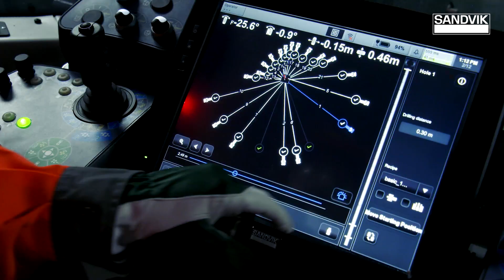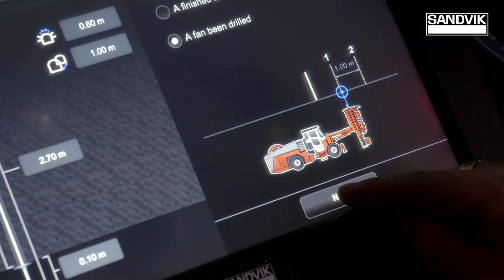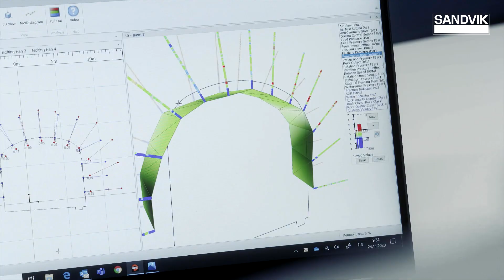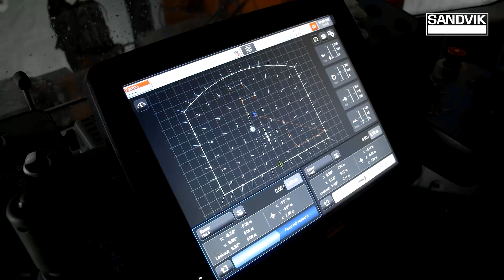Bird in The Mine - Rethinking the entire machine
The mine of the future will be electrified and digitalized, realizing a range of benefits ranging from lower emissions and improved working environments to greater productivity and cost savings. Reaching the full potential of electrification and meeting customers’ needs will require rethinking the fundamentals of mine equipment design.

To drive innovation in mining, it’s essential to understand the issues facing mining companies now and in the future, as well as which of those problems are the most pressing. That means every aspect is explored when looking at how mining vehicles are designed and constructed.

In the past ten years the speed of innovation in the underground mining industry has been remarkable. In the first generation of BEVs (battery-electric vehicles), the diesel engine and fuel tank were basically taken out and replaced with a battery. Today the vehicle is built around the battery, with great improvements in efficiency and performance.